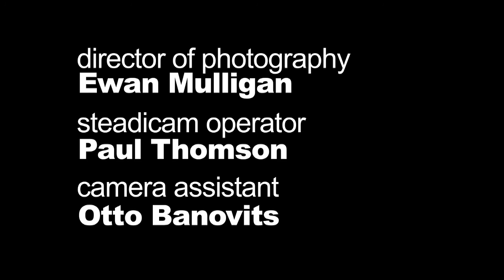Waterloo - Film Score Competition 2013 - Runner Up (Electronic) - Joe Rodwell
A film by Si Allen and Adam Greves

Director of Photography: Ewan Mulligan
Steadicam Operator: Paul Thomson
Camera Assistant: Otto Banovits

1st Assistant Director: Kaye Affresco
2nd Assistant Director: Faz Buffery

Producer: Andy Thomas
Producer: Kaye Affresco

Cast:
Paul Asmar (lead)

Kaye Affresco
Faz Buffery
James Davies
Theresa Dike
Alexander Almonte Lalli
Roberta McCaughan

Any many many thanks to all the dancers who generously gave their time and energy - without whom this film would not have been possible.